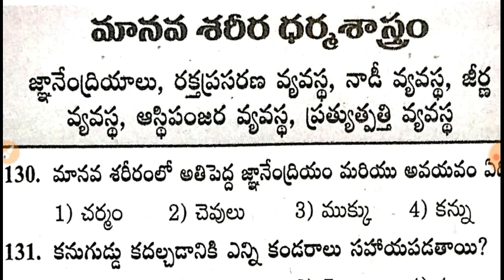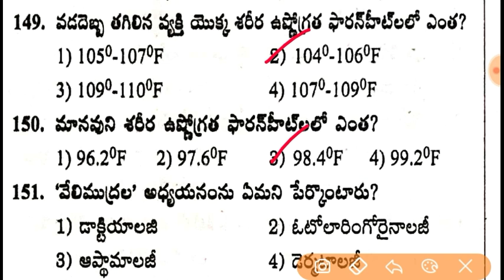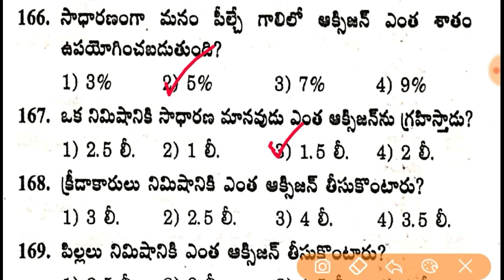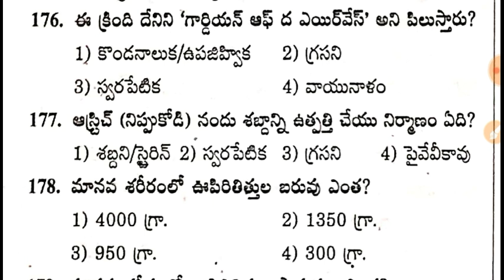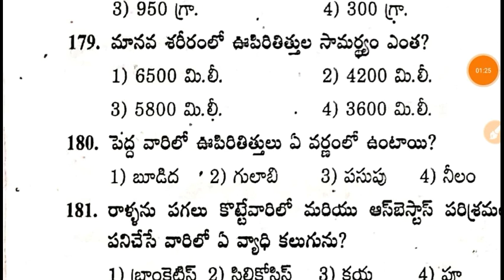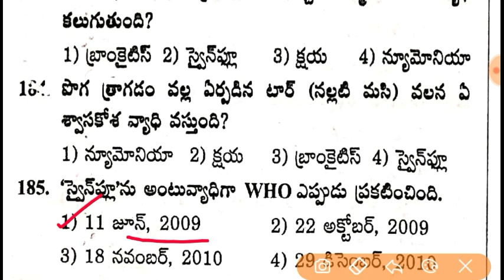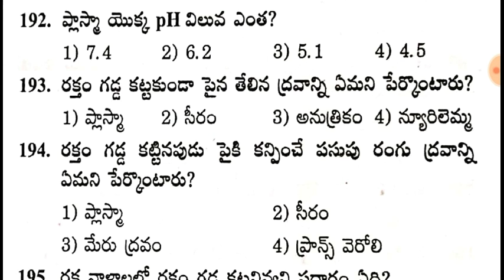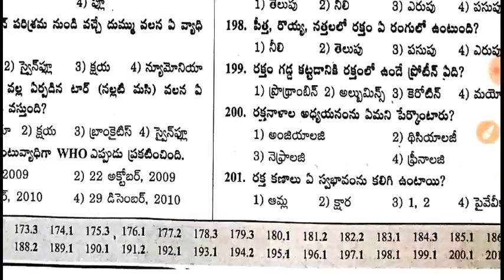మానవ శరీర ధర్మ శాస్త్రం || Shine India General Science Important Model Paper : 266 APPSC / TSPSC